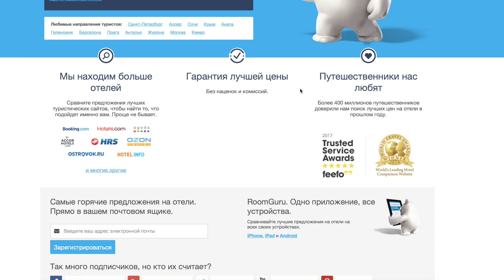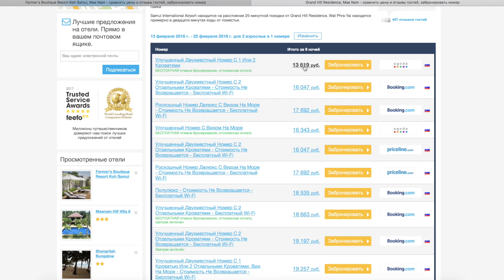НЕЧЕМ КРАСИТЬСЯ? ОЧЕНЬ МНОГО НОВОЙ КОСМЕТИКИ!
Привет! В этом видео я покажу вам свои последние новинки и находки косметики! Матовые помады LASplash, новая шоколадная палетка Golden Bar от Makeup Revolution, необычный корейский уход, много-много хайлайтеров от Zoeva, а также прелестные косметические новинки от Benefit!

Что было в видео:

увлажняющий крем Pyunkang Yul (все с сайта StyleKorean.com)
губка для очищения кистей De.Co. - покупала в "Подружке"

Часть косметики была предоставлена мне брендами на тестирование, часть - куплена самостоятельно. Данное видео содержит спонсированный контент от RoomGuru.

Макияж и одежда на мне:

сережки - Pandora
рубашка - Uniqlo